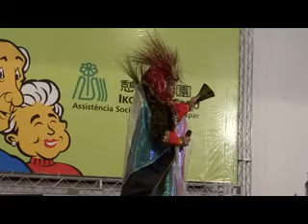Ricardo Nakase - Shima Uta - 島唄 - 39º Ikoi No Sono - 17/08/2013 - Parte 3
Apresentacao da terceira música, Shima Uta, 島唄, do The Boom, com Ricardo Nakase, dia 17/08/2013, no 39º Ikoi no Sono, em Guarulhos-SP.